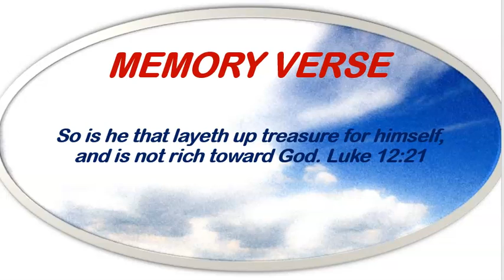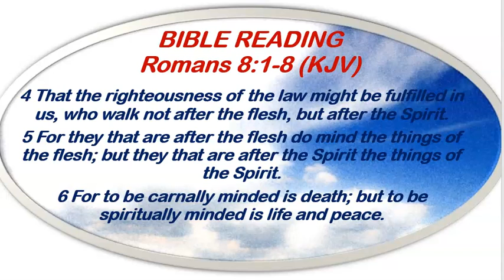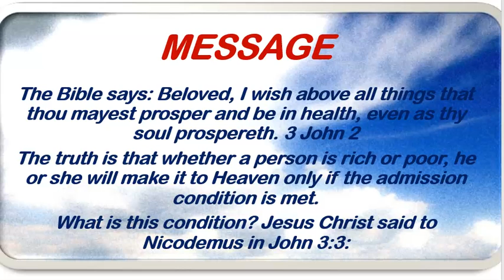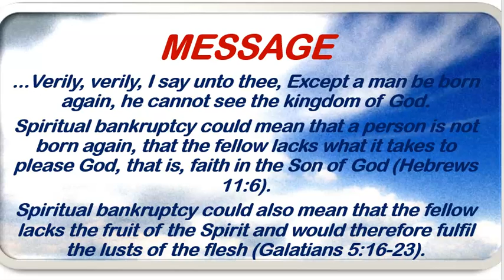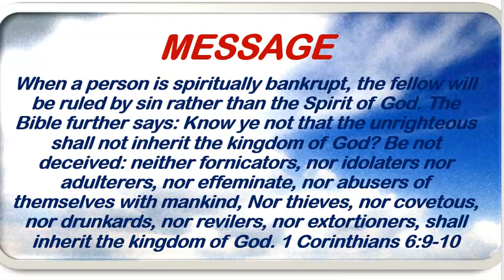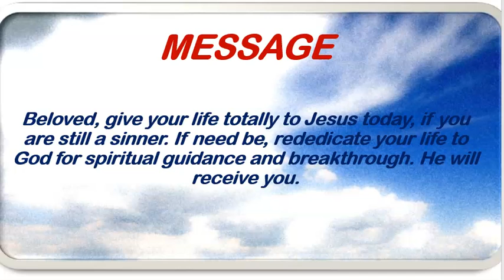Open Heavens for Adults - 13/08/2021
You are welcome to KIIC Inspirational Channel